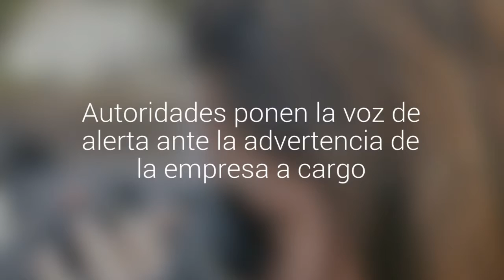Oncología del hospital Van Buren de Valparaíso no tendrá mantención de sus equipos desde…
Situación del centro de oncología fue expuesto ante la comisión de Salud del Consejo Regional. Autoridades ponen la voz de alerta ante la advertencia de la empresa a cargo. Equipos ya cumplieron con su vida útil.